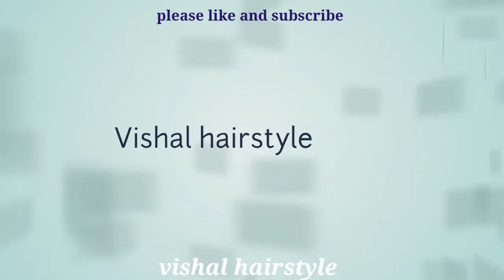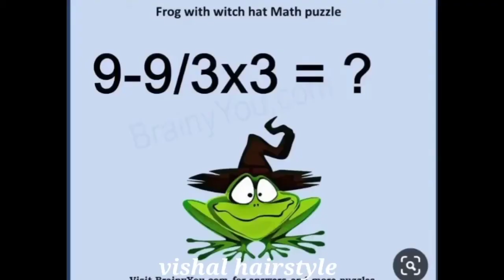Best hairstyle for man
vishal hairstyle .# Vishal hairstyle.